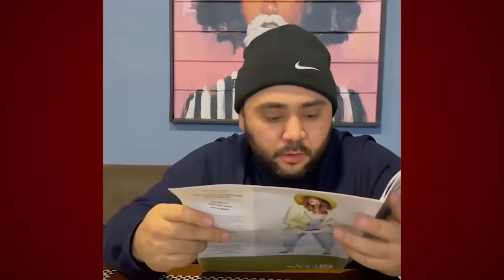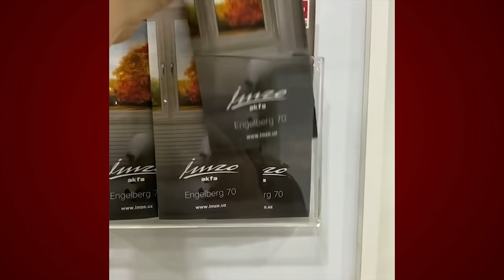Большая подборка смешных вайнов Sekavines - Большой человек, Мастер Ондон и другие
Большая подборка смешных вайнов от Sekavines! Посмотрите новые и старые вайны, включая "Большой человек" и "Мастер Ондон". Наслаждайтесь лучшими моментами и делитесь с друзьями!

0:00 Одноклассник Секи
1:09 Пришли на массаж
1:59 Подкаблучники
2:50 Сека и Нурик ищут работу
3:45 Мастер Ондон
4:37 Секу спалила девушка
5:35 к Секе приехал родственник
5:59 Нурик пришёл к Секе с просьбой
6:57 Здороваются с братаном
7:22 Большой человек
8:22 Сека и Хаким подкатывают к девушкам
9:12 Попытка пикапера
10:08 Пришёл за окнами
11:01 Челендж команды Sekavines